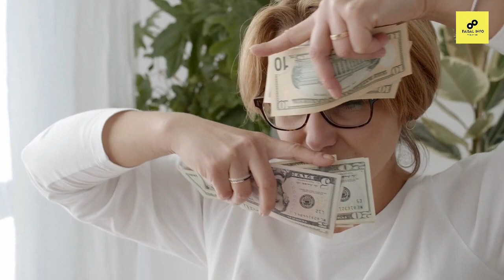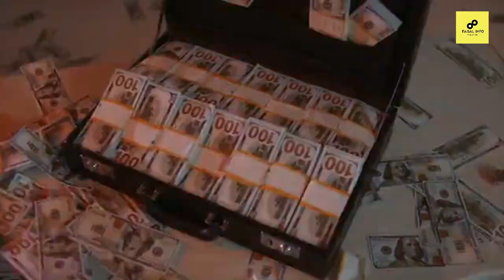Interesting And Shocking Facts About Dubai Princess Sheikha Mahra | Hindi | Urdu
In This Video I Will Tell About...

I declare that all images taken in this video belong to their respected owner. Photos all are taken from Google Image search and using advanced image search options or search the Internet. We do not mean to victimize anybody emotionally.

Please comment blow your suggestion a and if you are interested in Lifestyle, Boyfriend, Husband, Net worth, House, Car, Age, Biography 2018, video please hit the like button. and subscribe to your Chanel.